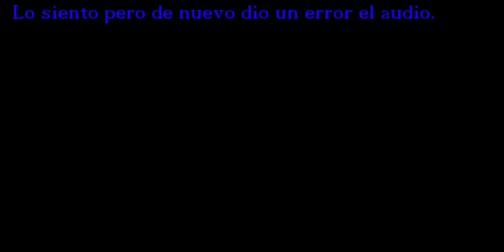Resident evil 4 Guia Normal #4 El gigante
Aqui una video, espero le guste.